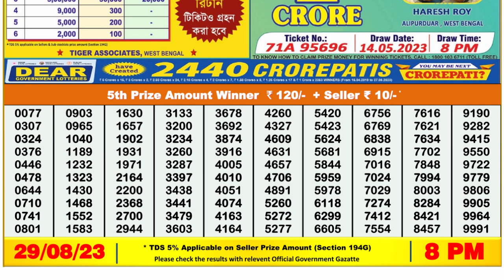Nagaland Lottery Sambad Live 8pm 29.08.23